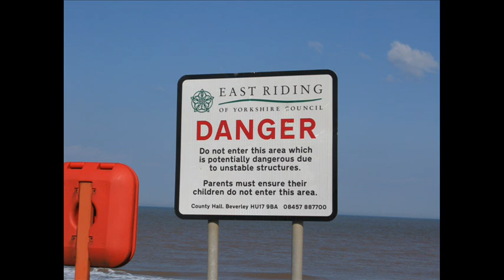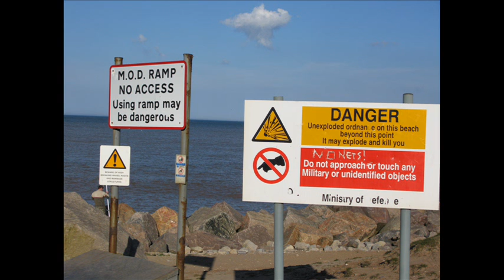deepspace base 5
recorded at meadow stuidos 30-8-92